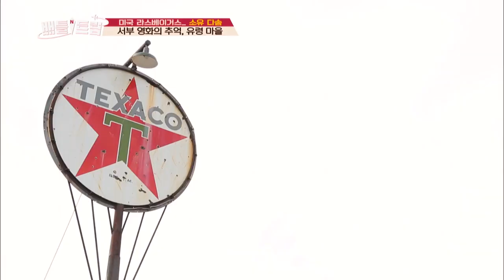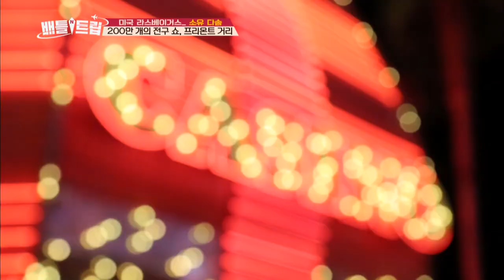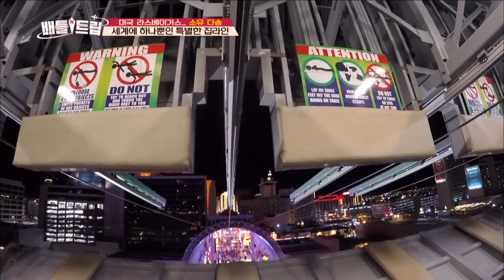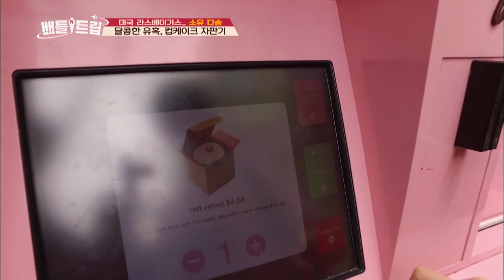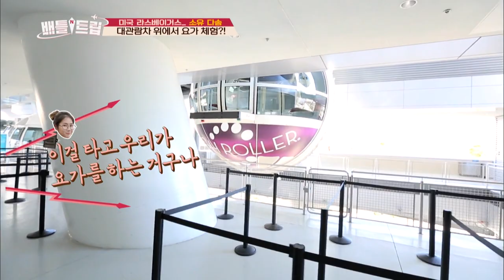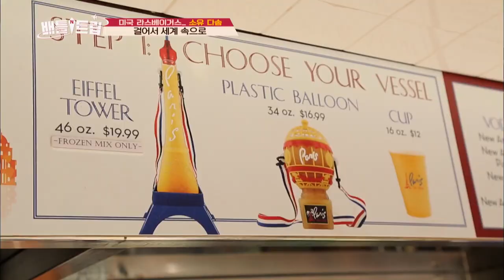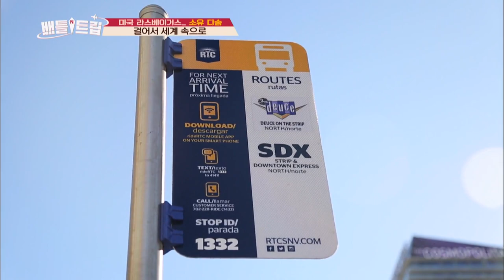Battle Trip | 배틀트립 – Ep.44 : Full Full Tour 2 [ENG/THA/2017.04.16]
- Ep.44: If they contained the outrageous rebellion at Las Vegas last time, this time they added relaxing activities! Soyou and Dasom ventured through all the hidden charms of Las Vegas behind all the glamour in this 2nd episode of Full Full Tour. It has been voted by the BBC in England, a place you must visit before you die that's ranked the first! Grand Canyon! Hidden grand nature behind the glamorous Las Vegas is revealed. Two-faced Las Vegas with its grandness from the nature and man-made glamour will all be revealed!